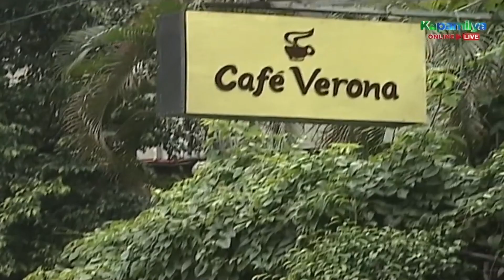Lucas is happy to be with Lia on his birthday | Imortal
Lucas (Rico Blanco) is happy to be with Lia (Angel Locsin) on his birthday.